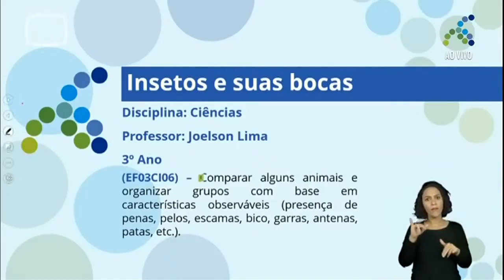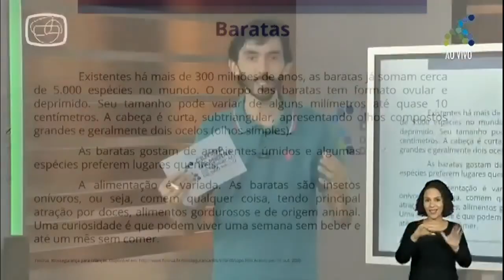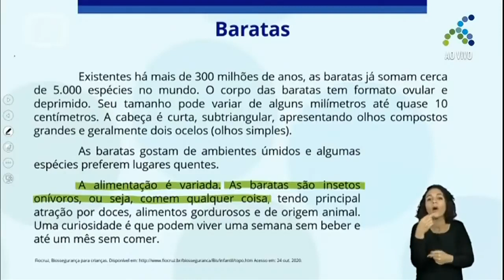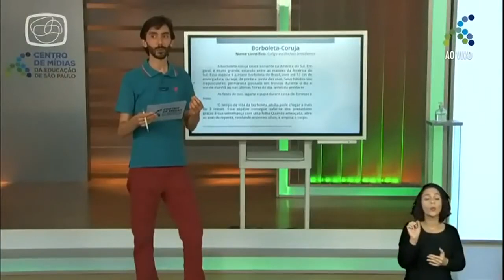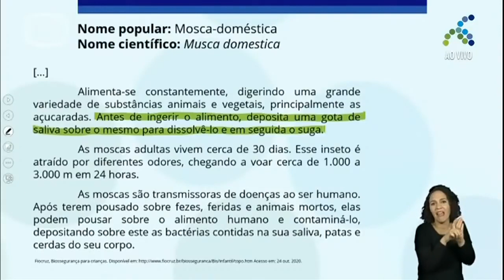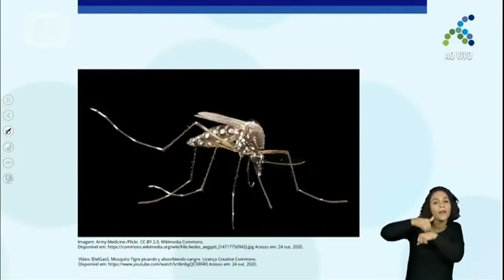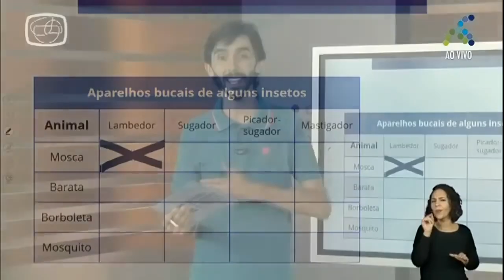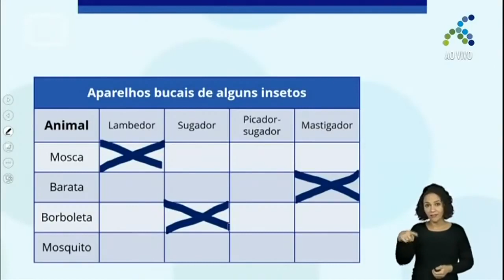17/11 3º ano EF Ciências Insetos e suas bocas